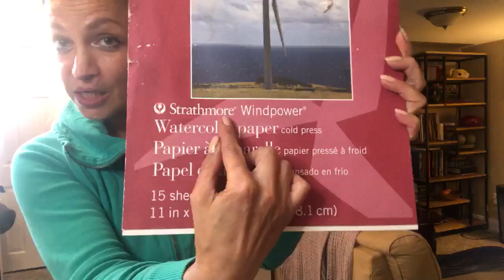с Юлией Алтас в прямом эфире.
Акварельные этюды без предварительного рисунка.

ЗАПИСЬ ПРЯМОГО ЭФИРА из Америки.
Акварельные этюды - творчество в прямом эфире с Юлией Алтас.
Как писать акварелью без предварительного рисунка!

Я за творчество! А еще , мою живопись можно назвать - Интуитивная живопись.
Что это? Это ПОЧТИ Арт терапия!
Для меня главное процесс! Сам процесс во время которого мы и ЖИВЕМ, ЧУВСТВУЕМ, РЕАГИРУЕМ и. почти медитируем!

Я позиционирую свои занятия и наш Закрытый Элитный Клуб "Творчество без правил" как живопись (творчество) даже для тех кто раньше не рисовал, но хочет!

Так сказать, интуитивное  или эмоциональное рисование не предполагает никаких правил и канонов! От сюда и мое название клуба и моей онлайн-мастерской "ТВОРЧЕСТВО БЕЗ ПРАВИЛ - как лекарство от стресса!"

Всё что нужно - довериться самому себе, своим ощущениям и собственному внутреннему миру - это единственное, что необходимо знать, чтобы заниматься данным видом рисования!
А я всегда рядышком!

ДАВАЙТЕ ТВОРИТЬ ДОБРО!

Когда вы совершаете добрый поступок, улучшающий мир, вы наполняетесь жизненной энергией. В вас просыпается желание жить.
Я в ВАС ВЕРЮ больше чем вы сами!

🔸 С радостью готова ответить на все ваши вопросы.